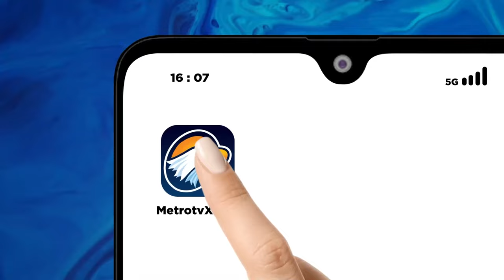Marak Judol, 400 T Mengalir Ke Luar Negeri?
MetroTV, Indonesia menjadi negara tertinggi pengguna j*d1 online dengan total akumulasi perputaran uang mencapai Rp327 triliun sepanjang tahun 2023. Mirisnya lagi, 4n4k usia di bawah 10 tahun sudah ikut-ikutan bermain j&d1 online. PPATK telah mewanti-wanti, transaksi judol bisa mencapai Rp1000 triliun di tahun 2024 jika pemerintah tak segera menanganinya dengan serius.